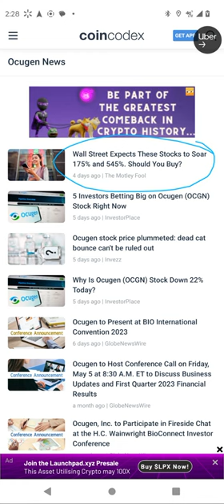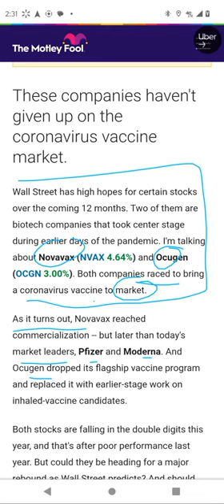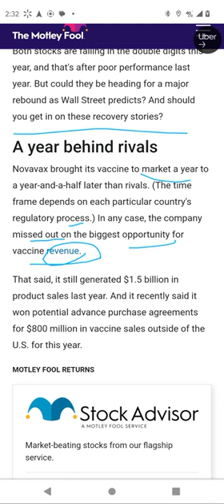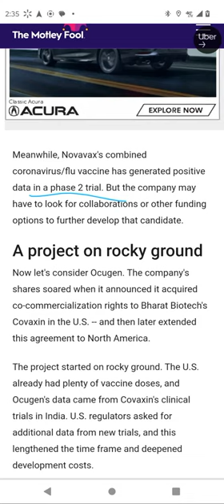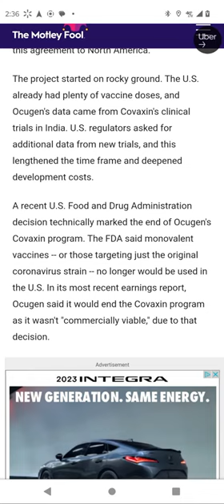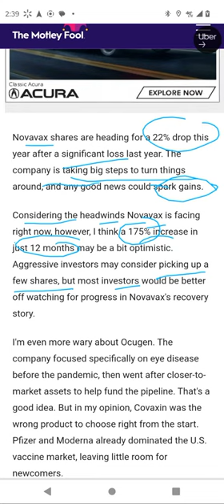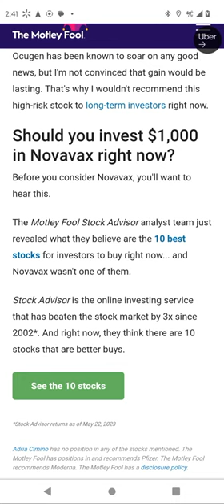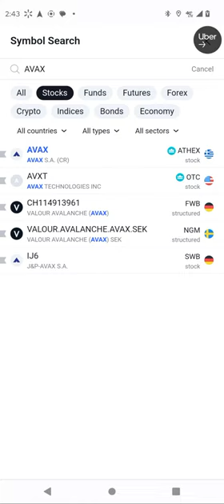ocugen and novavax stock news and technical analysis. both are predicted to reach 750% &176% respect